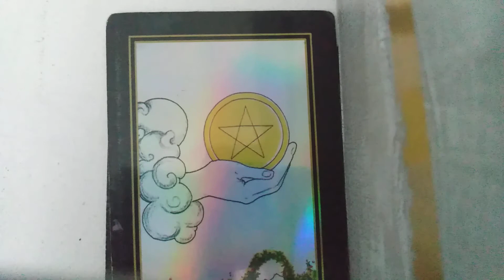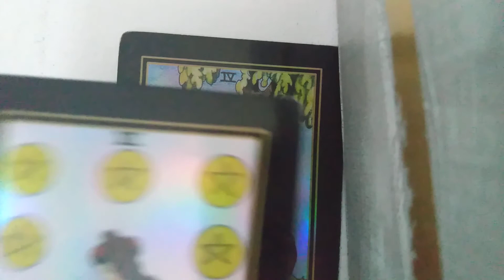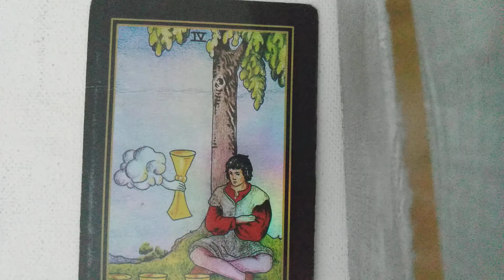CANCER "Highway" TAROTINCENTIVES TAROTREADINGS 1 ON 1 TWINFLAME TIME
Milana-Levoe

Get your your piggy banks ready, for abundance!

ext. 05253194

Find out which areas, concerned with your talents or callings, you are likely, to make dinero/profits, daily or which sign, a pretention business partner, could be.

Specialties

Money/Prosperity

Skills & Methods

Aura Cleansing

Astrology - Western

Cartomancy

Offering readings on how you can make your money longer, from investment calls, to which days hold the most promise, when making bets/gambles. I offer energy cleansings, while at the same time, giving readings- making the best out of your calls.

Approach to Topics

I will consult the cards, about which areas, you are likely, to be able to m,ake profits, such as, competitive verses instruction based. (fashion, wrestling, law, strengths)
The cards, may reveal which months could lean towards the most productivity.

About Milana-Levoe & Financial Outlook Advisors

Milana-Levoe has been a user of KeenPsychics since 2019.